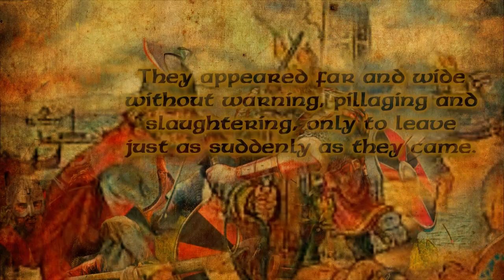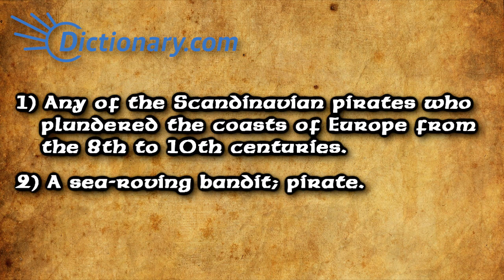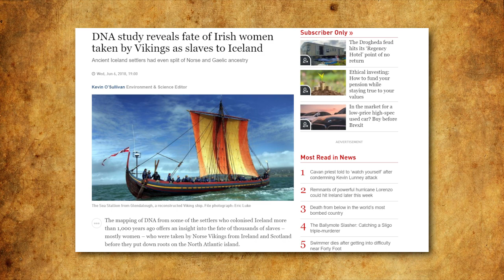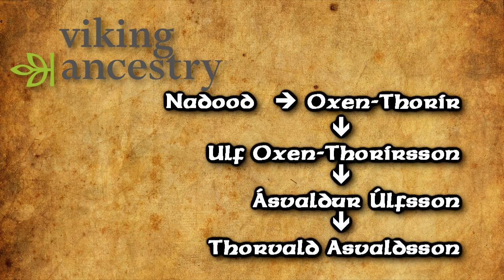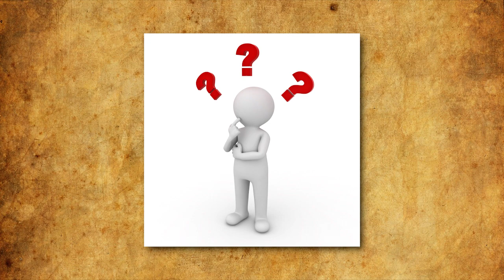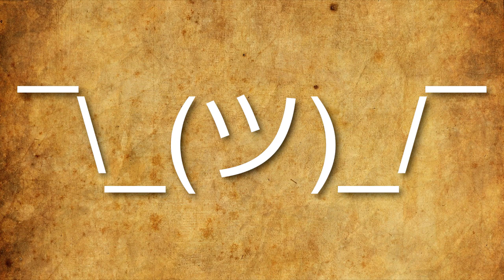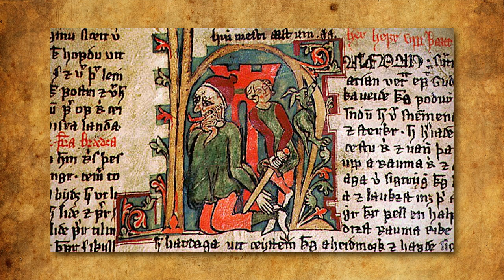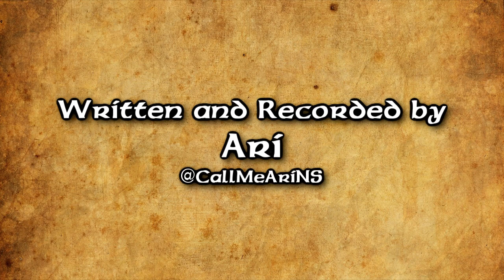The Saga Of Thorfinn Karlsefni: EPisode 0.5- A Brief History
Holy fucking shit! My fucking hands are shaking as I upload this! I can't fucking believe I announced this series at the beginning of the year and now Halloween is TOMORROW! GAH CRUSE MY SLOW ASS!

Anyway, I just quickly wanted to say thank you. "Episode one" are scary words to say, but it's here now. I don't care if this series crashes and burns or gets attention. I love this project and I will continue to do so in the coming episodes. And I hope that love will shine though in the future.

Please enjoy episode 0.5, see you again in episode 1.